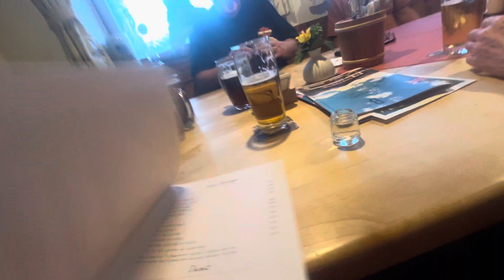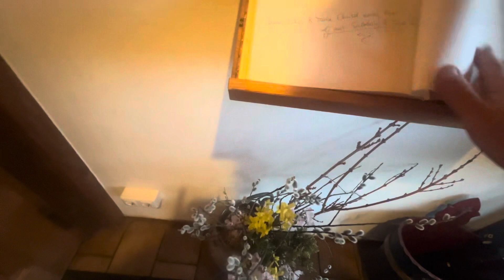Harley Davidson, Super Rally, Roadtrip. Germany 🇩🇪 Day Three, 12/05/2024